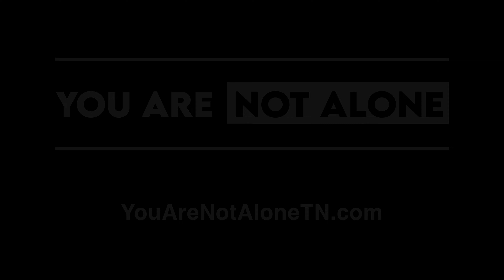Narcan VS Naloxone - Sirmen Lakhotia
What is the difference between Narcan and Naloxone?